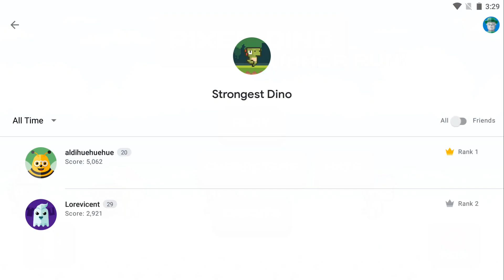Pixel Dino: Summer Run - Android Gameplay [3+ Mins, 1080p30fps]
This is the complete unedited android gameplay of Pixel Dino: Summer Run. First time playing. Recorded on 7/22/2023.

Note: Game runs at 30fps.

As of Recording:
Version: 1.2.1
APK Filename: Pixel Dino_ Summer RUn 1.2.1

Price: Free
Current Version: 1.2.1
Released Date: Jun 26, 2023
Updated Date: Jul 15, 2023
Developer/Offered by: Rizky A
Downloads: 10+
Overall Rating: N/A
Game Type: Casual